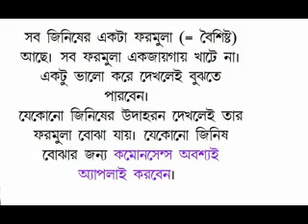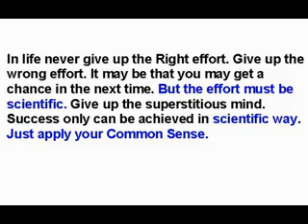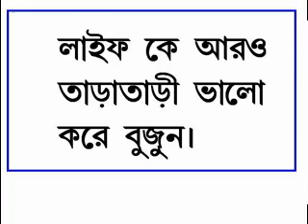Manzilen apni jagah hain raaste apni jagah enjoy Kishore Kumar and Always apply your common sense